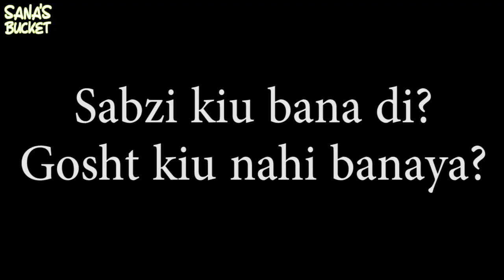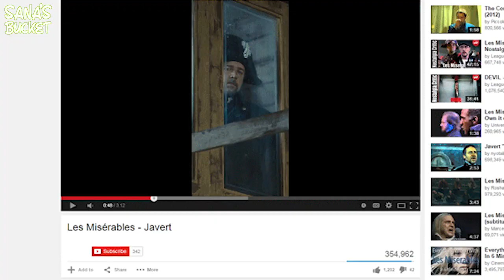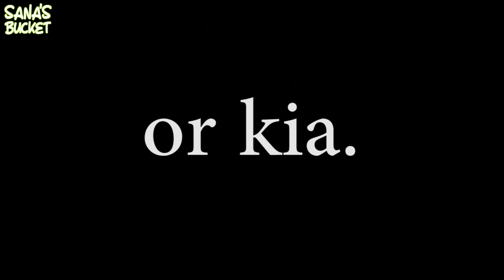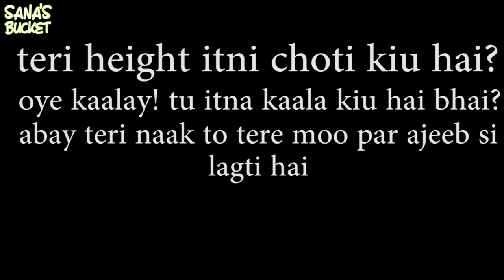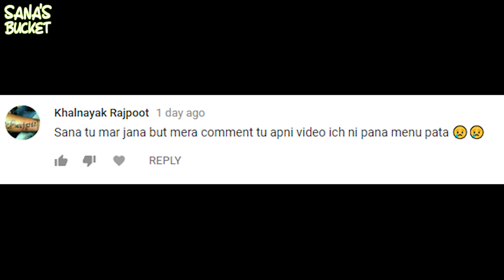DIMAGH KI DAHI - RECIPE - Sana's Bucket